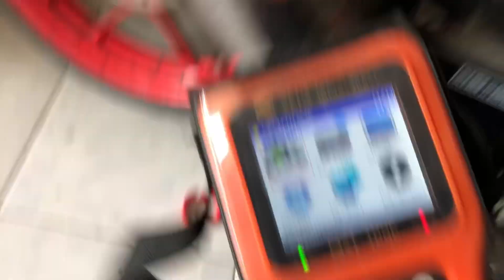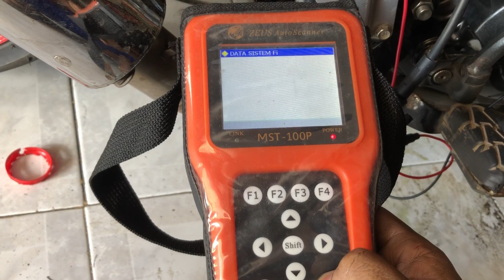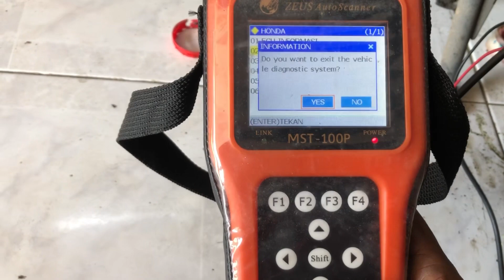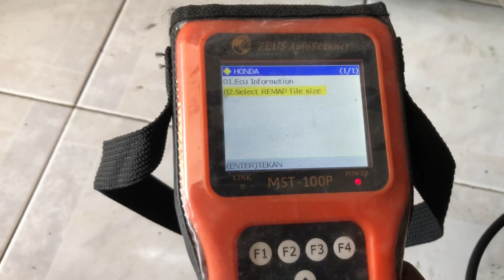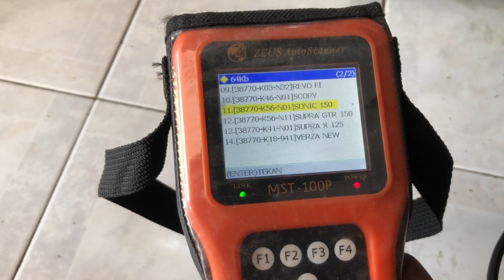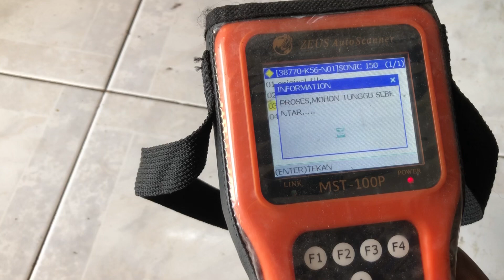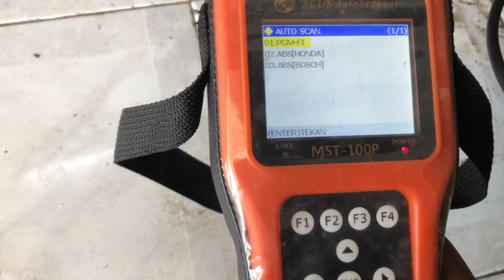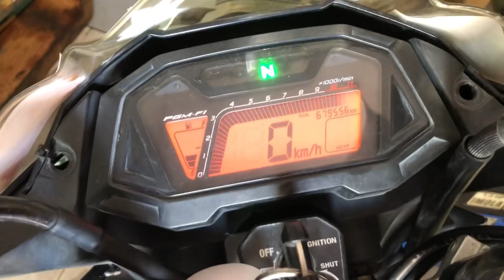Cara remap ecu ori sonic 150 r atau cb 150 r